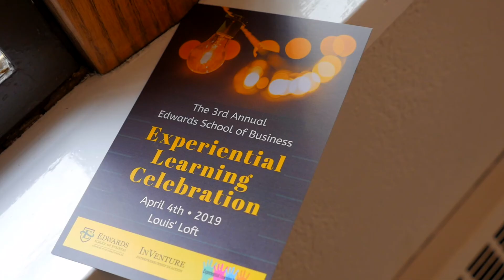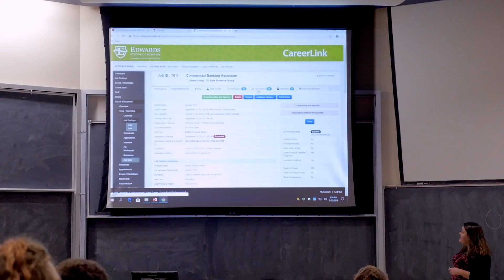University of Saskatchewan International Recruitment